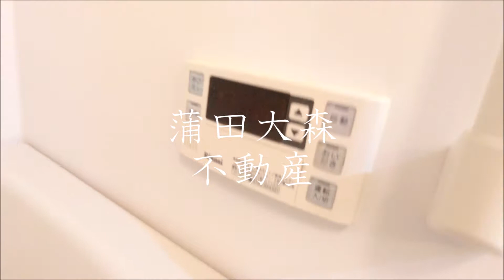エリヴィエール＠穴守稲荷駅1K広め26.91㎡ 大田区羽田人気賃貸マンション